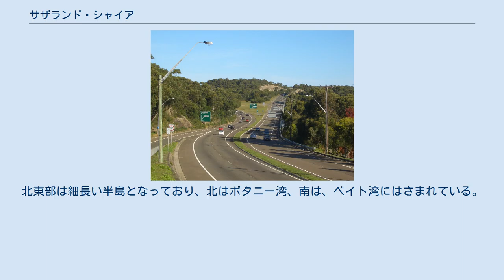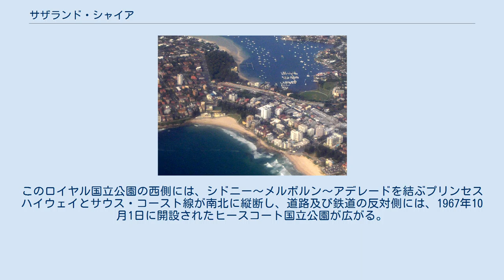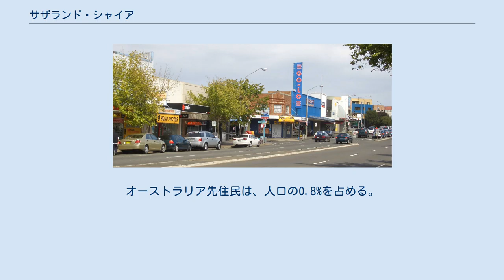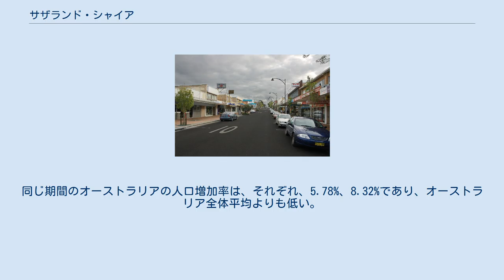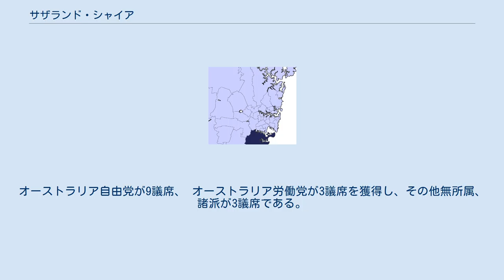サザランド・シャイア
サザランド・シャイア (Sutherland Shire) は、オーストラリア・ニューサウスウェールズ州の地方公共団体。
 市の中心に当たるサザランドはシドニー中心業務地区 (CBD) の南30キロメートルに位置する。
 サザランド・シャイアは、ジョージズ川の南岸に位置し、ジョージズ川は、そのまま、ボタニー湾を経由し、タスマン海へと注ぐ。
このジョージズ川には、ヒースコート国立公園に源流を持つウォロノーラ川が合流する。
 タウラ・ポイント自然保護区（西側から空撮） サザランド・シャイアの北西部及び北中部は、市街地となっている一方で、北東部・中南部は自然が豊富な国立公園地帯となっている。
北東部は細長い半島となっており、北はボタニー湾、南は、ベイト湾にはさまれている。
半島の突端部は、ボタニー・ベイ国立公園やタウラ・ポイント自然保護区といった自然保護地帯となっている。
 ガリー・ビーチ（ロイヤル国立公園） ヒースコート国立公園 市域の南東部を占めるのがオーストラリアでは最古、世界でもイエローストーン国立公園に次いで2番目に古い国立公園であるロイヤル国立公園である。
150.91平方キロメートルの面積を占めるロイヤル国立公園は、1879年4月26日に設立された。
このロイヤル国立公園の西側には、シドニー～メルボルン～アデレードを結ぶプリンセスハイウェイとサウス・コースト線が南北に縦断し、道路及び鉄道の反対側には、1967年10月1日に開設されたヒースコート国立公園が広がる。
 シャイア・オブ・サザランドは、以下のサバーブ及びローカリティで構成される。
 2011年の国勢調査では、サザランド・シャイアには、210,863人の人が居住していた。
人口の48.9%が男性で51.1%が女性である。
オーストラリア先住民は、人口の0.8%を占める。
シティ・オブ・フェアフィールドの中位年齢は、39歳である。
0歳から14歳までの子供の人口は、19.1%を占める一方で、65歳以上の人口は、14.9%であった。
15歳以上の人々のうち、53.9%が既婚者であり、9.9%が離婚あるいは死別を経験していた。
 2001年の国勢調査から2006年の国勢調査が実施される5年の間に、サザランド・シャイアは、1.63%の人口増であった。
その次の5年間で、2.64%の人口が増加している。
同じ期間のオーストラリアの人口増加率は、それぞれ、5.78%、8.32%であり、オーストラリア全体平均よりも低い。
 2011年の国勢調査では、サザランド・シャイアに住む住民の出自は、イングランド、あいんるランド、スコットランド、イタリアが上位を占める。
また、「どの宗教を信仰するか」という質問に対しては、カトリックが全体の31%、聖公会が全体の25.8%を占めた。
また、「無宗教」の回答は16.1%であった。
ギリシャ語以外にも、アラビア語、カタルーニャ語、イタリア語、中国語が家庭で英語以外で会話で使用される言語であるという回答があった。
 サザランド・シャイアの議会は、市長を含めた15人によって構成される。
選挙区は5つ。
市長は、市議会委員の互選で選出される。
オーストラリア自由党が9議席、 オーストラリア労働党が3議席を獲得し、その他無所属、諸派が3議席である。
市長は、オーストラリア自由党のKent Johs。
 サザランド・シャイアは、以下の2都市と姉妹都市である。
 ^ a b “Declaration of the poll”. 2012 Local government election results. Sutherland Shire Council (2012年). 2012年9月22日閲覧。
 ^ “Sister Cities”. About the Shire. Sutherland Shire Council. 2012年9月22日閲覧。